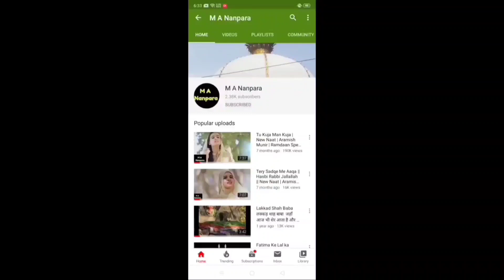Ursh 1018 Sayyed Salar Mashood Gazi Bahraich | New Naat